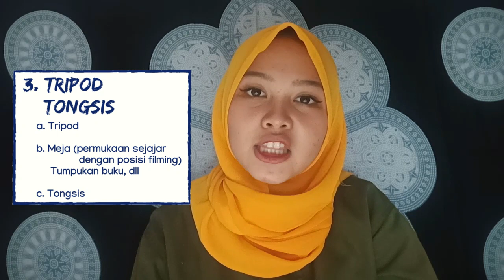PERALATAN YANG WAJIB DIMILIKI YOUTUBER PEMULA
Hoy Hoy gaess.. apa kabs? Semoga Baek yaa..🤗

1. Kain Bali: Rp 29.995

2. Tripod: Rp 37.999 - Rp 45.999

3. Tongsis Multifungsi: Rp 35.000

4. Ring Light: Rp 113.999 - Rp 492.098

5. Lampu Belajar: Rp 35.000

6. Bohlam Philips 6 Watt: Rp 28.000

Berhubung aku YouTuber pemula yang diawal2 juga sempet ngerasain bingungnya cari informasi tentang cara bikin video, peralatan apa aja yang dibutuhin buat mulai filming/taking video, dll..

Aku gak mau kalian merasakan hal yang sama denganku🥺Karena itu aku bikin video ini khusus buat kalian 🤗
Video ini berseries ya gaes, akan aku bagi jadi beberapa part..
Dan di video part1 ini, aku akan kasih tau kalian peralatan apa aja sih yang kalian butuhkan buat filming/ taking video
So, jangan lupa di tonton Sampe abis ya! Dan tunggu video aku yang selanjutnya

Kritik, saran, atau pertanyaan bisa kalian tulis di kolom komentar ya !✨

Record: HP Realme C3
Editing video: Filmorago
Editing thumbnails: PixelLab